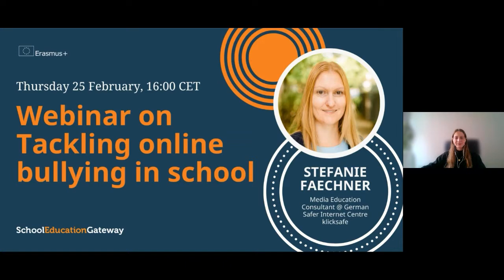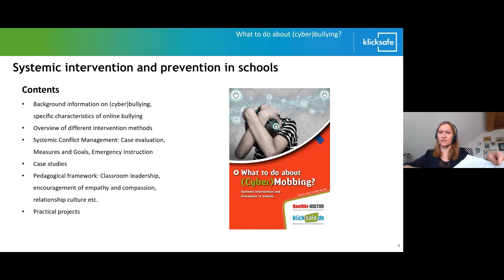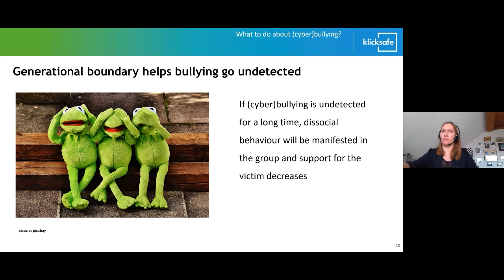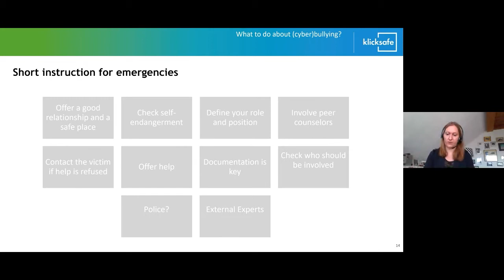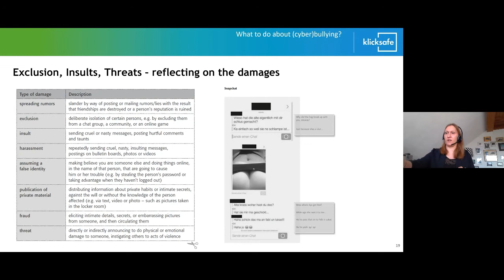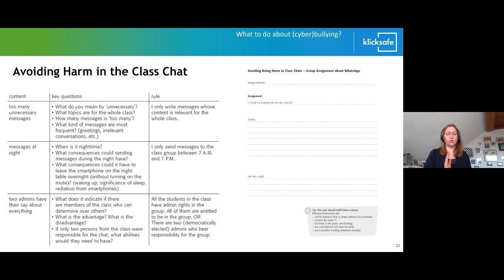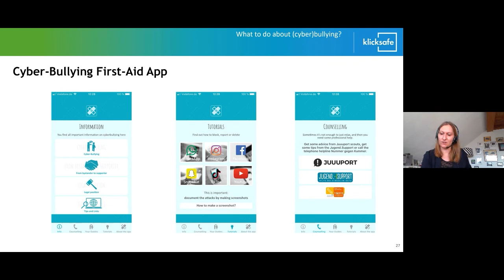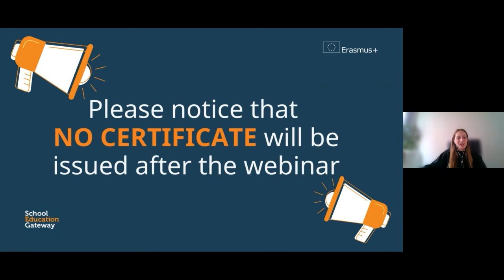Tackling online bullying in school - Webinar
The expansion of everyday digital communication has exacerbated the negative impact of bullying, also among children and adolescents in the school context. But in a class where there is good guidance, bullying may occur less frequent.
The webinar gives an introduction to (cyber)bullying, presents anti-bullying measures, and showcases practical projects for the classroom.

Klicksafe is the German Awareness Centre in the CEF Telecom Program of the European Union. As Safer Internet Centre, klicksafe has been raising awareness and providing information on the topic of (cyber)bullying for years both with preventive measures for the classroom and promoting intervention methods as well.

Speaker panel:
Stefanie Fächner is a media education consultant at the Media Authority Rhineland-Palatinate, works for the German Safer Internet Centre klicksafe, and was also a member in the SELMA project against online hate speech.

Register for our mailing list to receive announcements about upcoming webinars